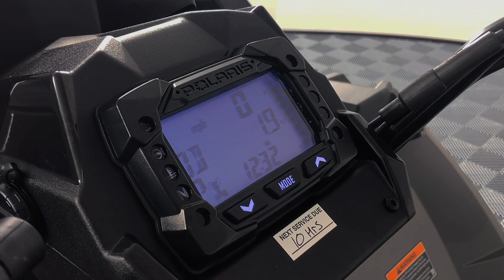2023 Polaris Sportsman 850 High Lifter Edition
Please visit Team Winnebagoland LINK to view this TITLE for sale near Oshkosh, Wisconsin.

Stock #: 46285